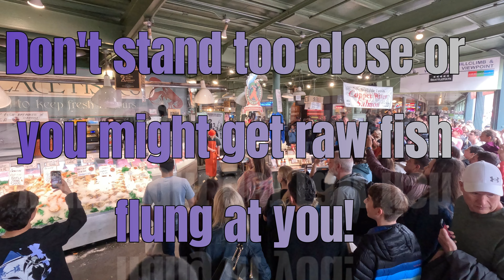Seattle Washington Pikes Place Market, Harbour Tour, Underground Pioneer Square in Washington State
Seattle Washington Harbor Tour Pike Place Market Gum Wall Pioneer Square